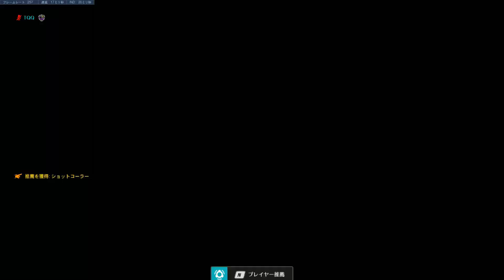【オーバーウォッチ】新マップHAVANAで暴れてきた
初めまして、TQQ999と申します。
PC　オーバーウォッチ　プレイ動画です。

S8までマスターを彷徨っていましたが、S9にグランドマスターに到達しています。DPSメインです。
トレーサー、マクリー、ソンブラ、ソルジャー、ウィドウメーカー、ハンゾーをよく使用します。

普段はFPS、アクション、ホラー等の動画を挙げております。
生配信も行っておりますので、宜しければ来ていただければ幸いです。

使用させて頂いた曲
Disfigure - Blank _NCS Release_